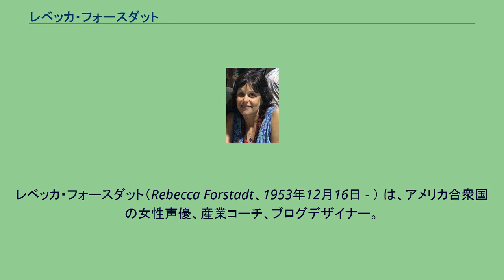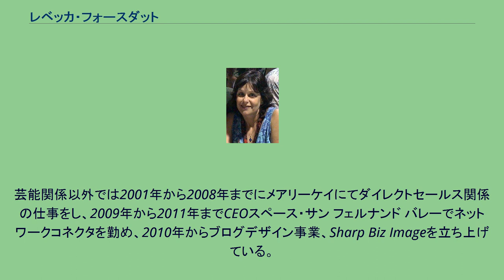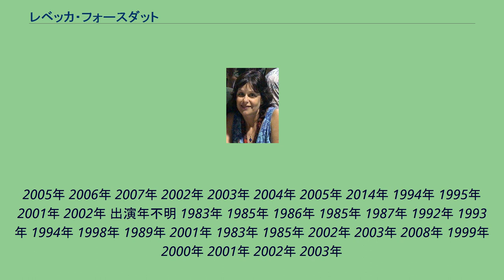レベッカ・フォースダット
レベッカ・フォースダット（Rebecca Forstadt、1953年12月16日 - ） は、アメリカ合衆国の女性声優、産業コーチ、ブログデザイナー。
別名リーバ・ウエスト（Reba West）、レベッカ・オルコウスキー(Rebecca Olkowski)。
SAG-AFTRA（旧：映画俳優組合・テレビラジオ芸能人連盟）会員。
オレンジ・コースト・カレッジにて劇場の学位を取得。
リー・ストラスバーグ劇場研究所、オセティンスキー・シアターラボ、ステージス・トライリンガル・シアターなどでも演技を学ぶ。
1981年から女優として活動。
1983年に上演された舞台『Ionesco's Tales』ではドロマ・ローグ・アワードを受賞しており、『Leonce and Lena』でも同賞を受賞している。
『ロボテック』のリン・ミンメイ役で声優デビュー。
声優デビューのきっかけは子供の声を出せる者を求める広告を見たことだという。
芸能関係以外では2001年から2008年までにメアリーケイにてダイレクトセールス関係の仕事をし、2009年から2011年までCEOスペース・サン フェルナンド バレーでネットワークコネクタを勤め、2010年からブログデザイン事業、Sharp Biz Imageを立ち上げている。
※太字はメインキャラクター 1985年 1988年 1989年 1994年 1999年 2000年 2001年 2002年 2003年 2004年 2005年 2006年 2007年 2008年 2009年 2011年 1989年 1998年 1999年 2000年 2001年 2002年 2010年 1987年 1989年 1992年 1995年 1997年 1998年 2002年 2003年 2004年
2005年 2006年 2007年 2002年 2003年 2004年 2005年 2014年 1994年 1995年 2001年 2002年 出演年不明 1983年 1985年 1986年 1985年 1987年 1992年 1993年 1994年 1998年 1989年 2001年 1983年 1985年 2002年 2003年 2008年 1999年 2000年 2001年 2002年 2003年